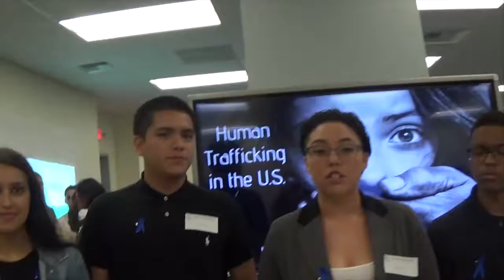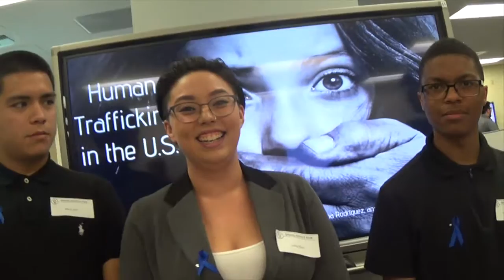College students Discuss Social Justice and their Generation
CSUC first year students are in an Ethnic and Women's Studies class that researched social justice. In our interview they discuss their generation's altruism and also stress from working, going to college, and activitieis.